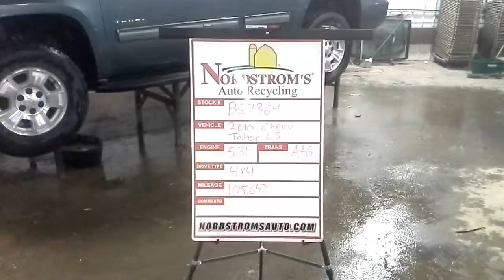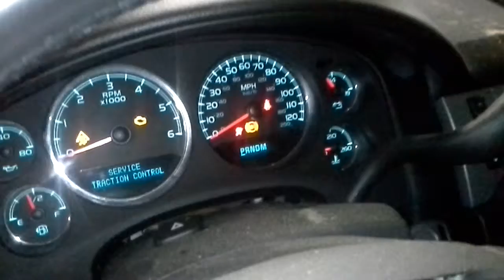Parts for 2010 Chevrolet Tahoe LS BG7364